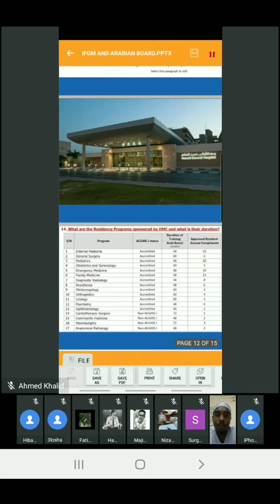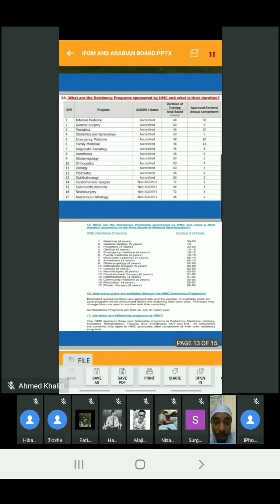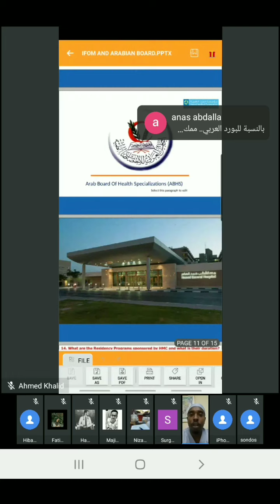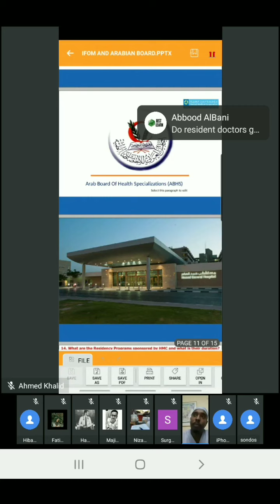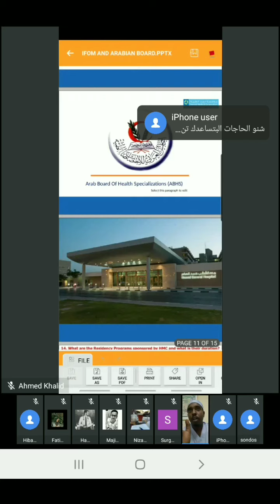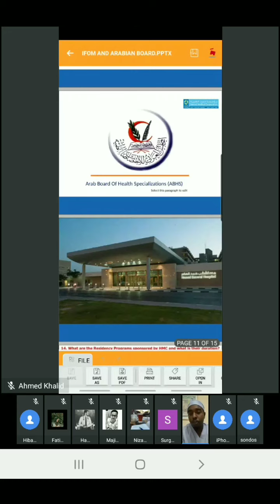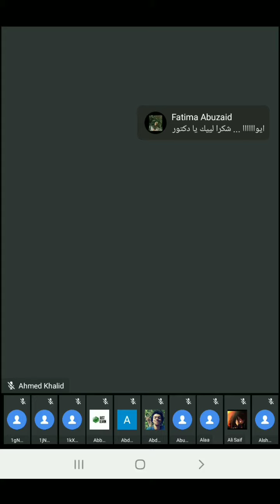Your Gateway to surgery | Arab Board | Dr. Hashim Makki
Pathway of Arab Board presented by our beloved Dr. Hashim Makki

This is footage from the “your Gateway way to Surgery” Campaign hosted by GESSS and presented by our lovely great Surgeons and Professors!

Scrubs for the journey